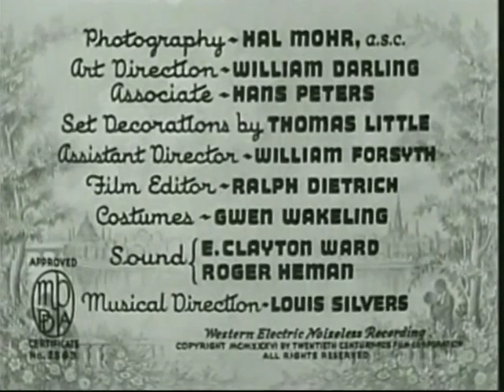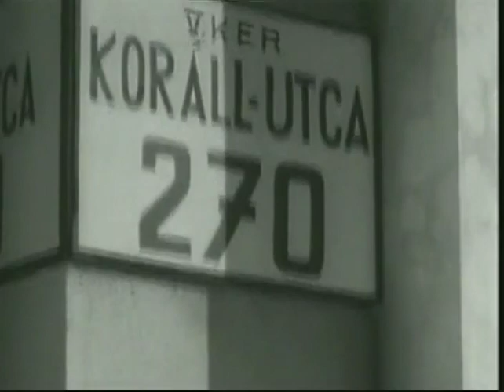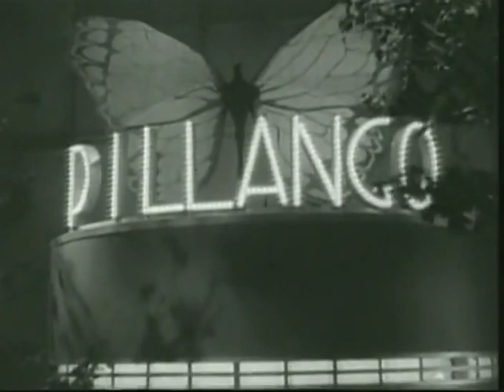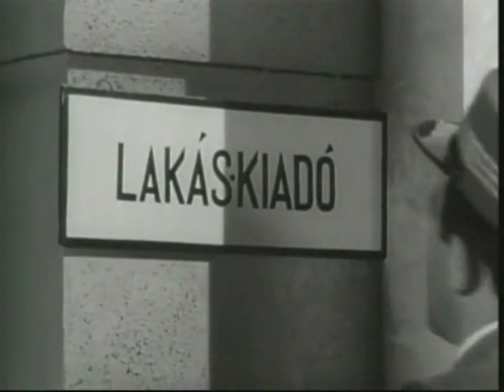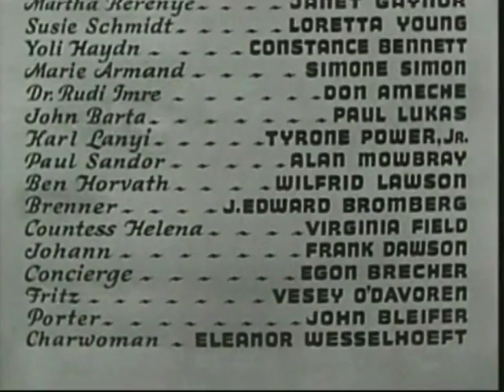Ladies In Love 1936 Tyrone Power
Three working girls in Budapest pool their resources to get a better apartment and impress their dates.